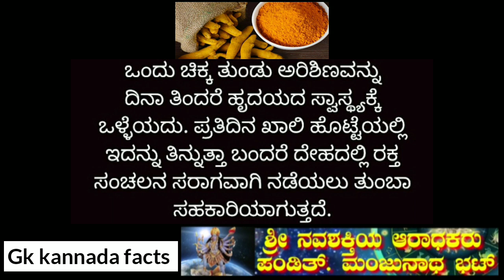ಪ್ರತಿ ದಿನ ಬಾದಾಮ್ ತಿನ್ನುವುದರಿಂದ ಎನ್ನು ಆಗುತ್ತೆ ನೋಡಿ | Health tips | Badam health tips